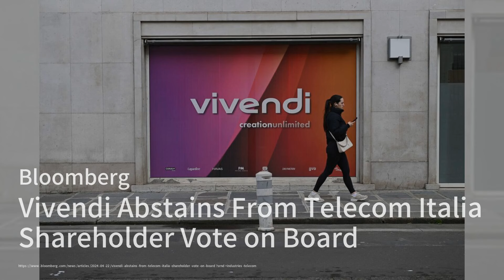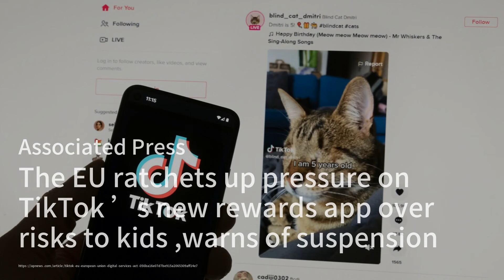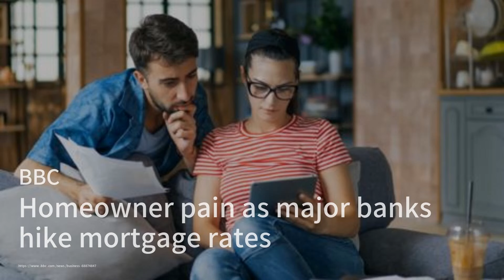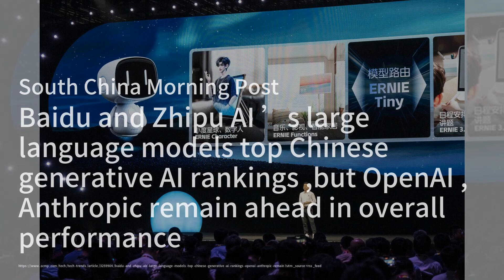汇率之战：中国央行在软弱人民币面前按兵不动；美國多家公司的股价波动；亚洲并购市场的新动向：日本技术和中东资金的力量；起风了：起亚转向混合动力车的双倍销售目标；Delta成為美國最賺錢的航空公司；英国房